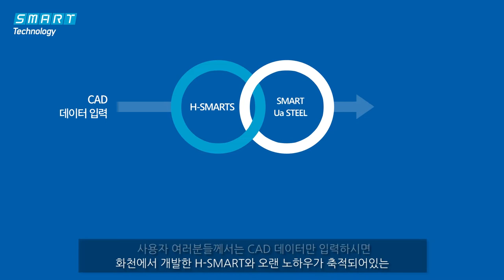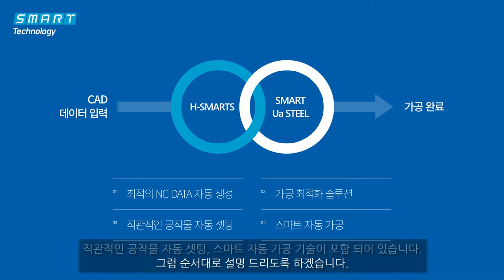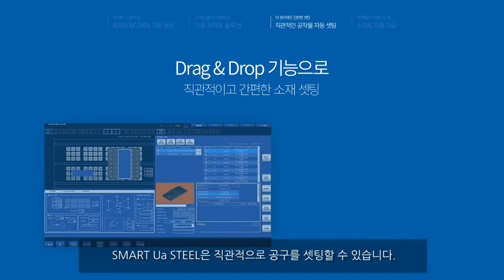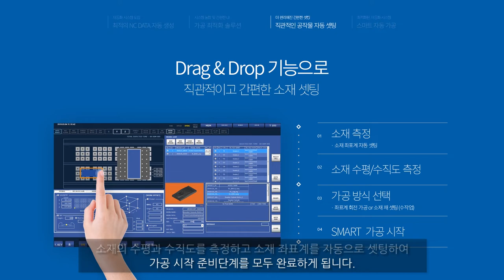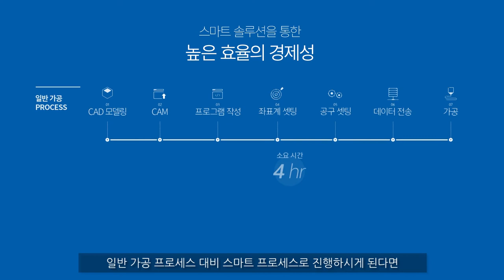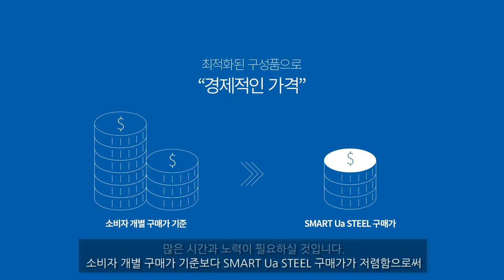소형 스틸 금형 가공용 스마트 머신 'SMART Ua STEEL' 프레젠테이션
SMART Ua STEEL
소형 스틸 가공용 스마트 머신

깊이100mm 이하 STEEL 가공의 공정 자동화 솔루션을 실현한 스마트 머신

SMART Ua STEEL은 화천이 자체 개발한 스마트 소프트웨어 솔루션과 화천 고유의 가공 최적제어 기술을 융합한
Steel 가공용 스마트머신입니다. 3D 모델링만 입력하면 CAM 연산부터 가공경로 최적화, 소재측정 및 가공까지
자동으로 이루어지며 고객의 노하우까지 가공에 접목해 활용 할 수있는 스마트솔루션 입니다.